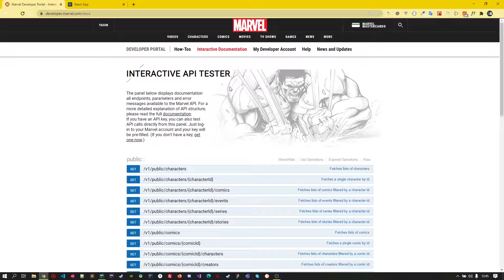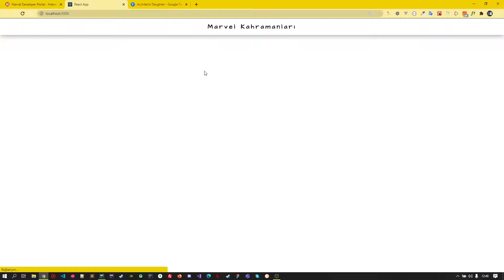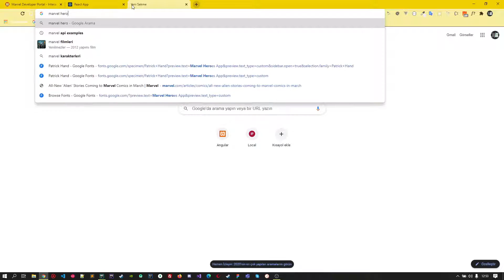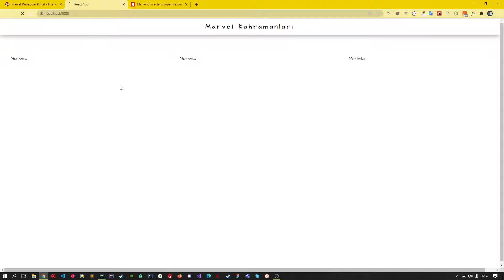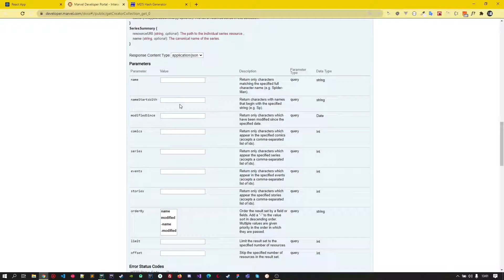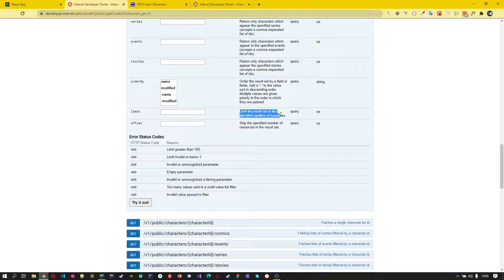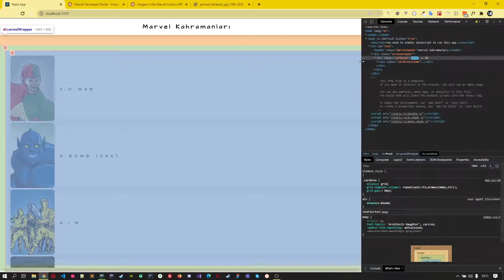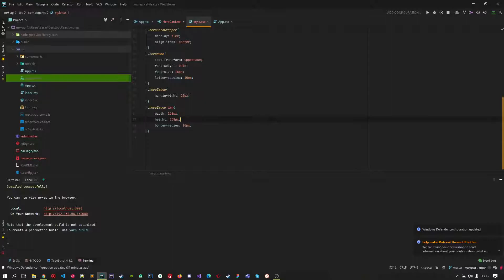React + Typescript + Axios + Marvel Api Kullanımı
React ile birlikte Typescript ve Axios kullanarak Marvel Api kullanımı.

npm install --save axios
diyerek bağımlılığı yükleyebilirsiniz.

npx create-react-app my-app --template typescript
diyerek proje oluşturabilirsiniz.